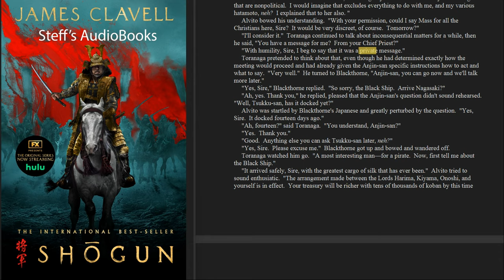James Clavell - Shogun - Book 3 - Chapters 43, 44 - English -AudioBook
"Shogun" is a historical novel written by James Clavell, first published in 1975. Set in feudal Japan in the early 17th century, the story follows the journey of John Blackthorne, an English sailor who becomes embroiled in the political intrigue and power struggles of the samurai class. Through his eyes, readers are immersed in the complex dynamics of Japanese society, culture, and warfare during a time of significant change. As Blackthorne navigates the unfamiliar and often dangerous landscape of Japan, he forms unlikely alliances, confronts personal demons, and ultimately learns the ways of the samurai. "Shogun" is a sweeping epic filled with adventure, romance, and exploration of cultural differences, offering a captivating glimpse into a pivotal period in Japanese history.